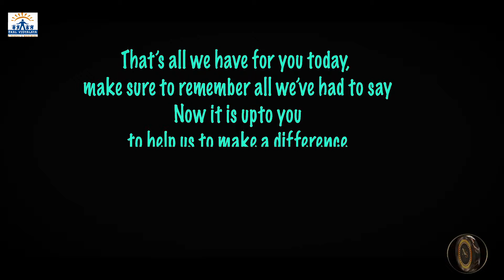Ekal Vidalaya 2019 Promo Kids